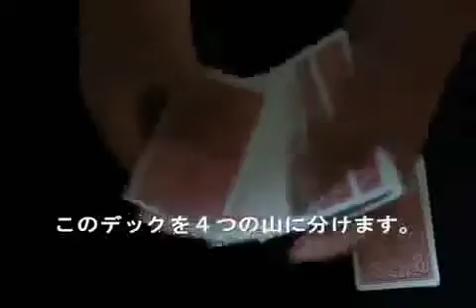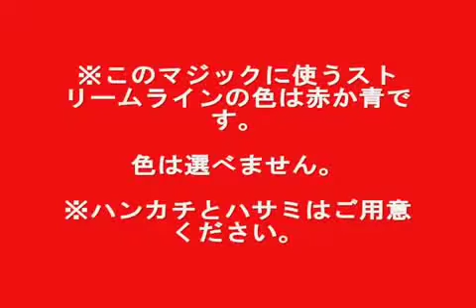Ghost Lamp by Tenyo